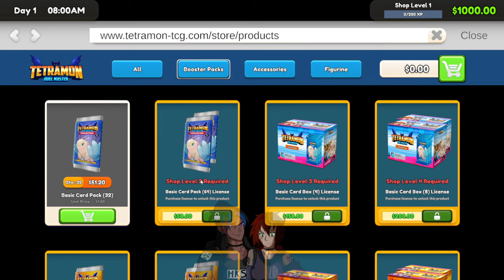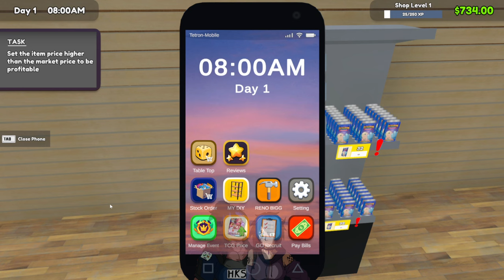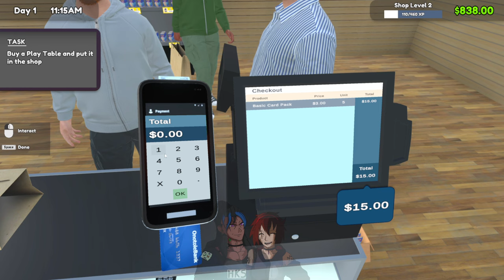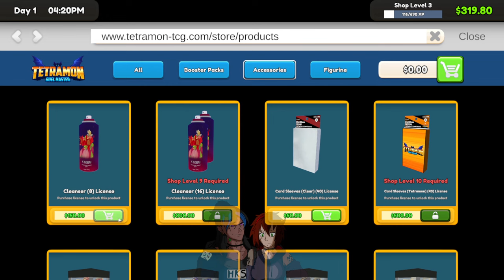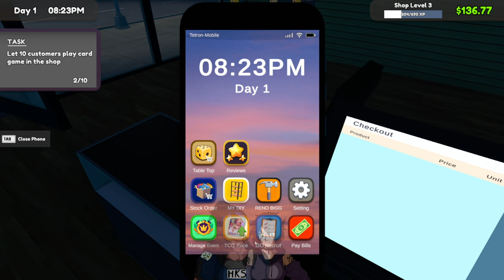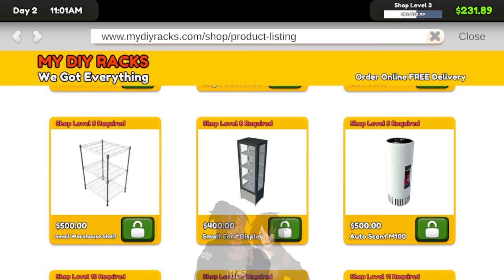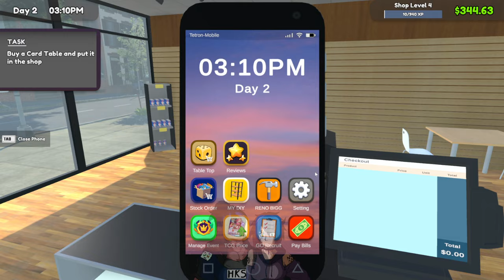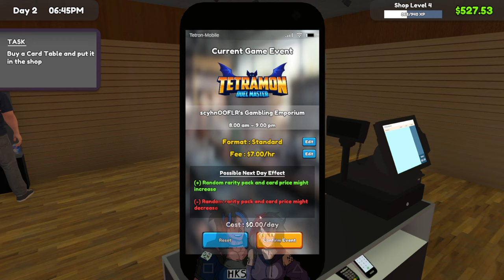TWO IDIOTS START OUR OWN BUSINESS - TCG SIMULATOR - PART 1